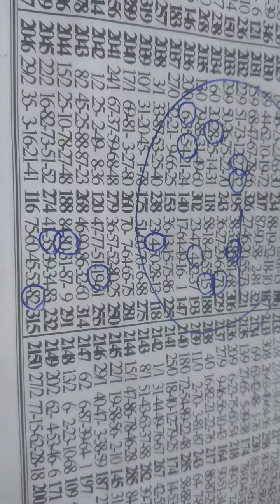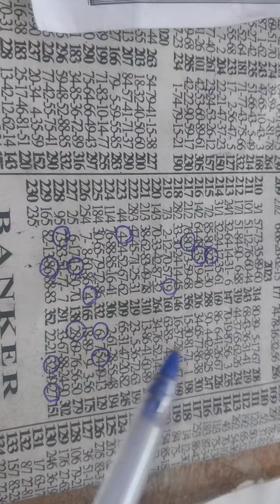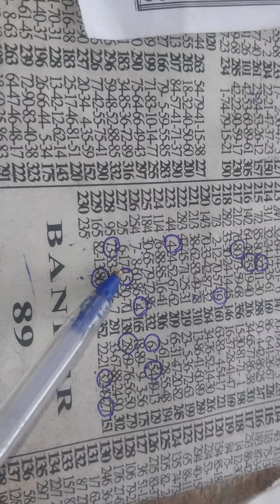Alpha Delta Tuesday game set(23/5/2023)